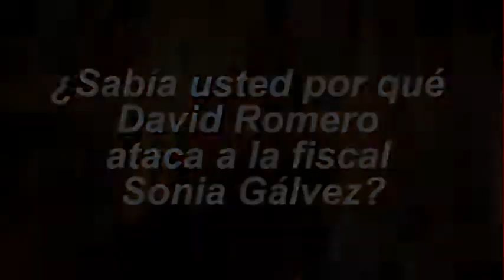¿Conoce usted motivo por el cual David Romero que enfrentar a la justicia hondureña?